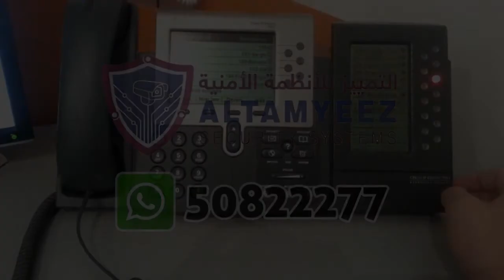grandstream ucm6302 Doha Qatar